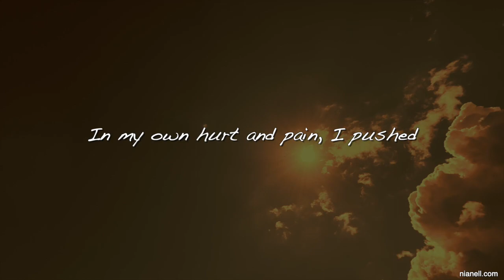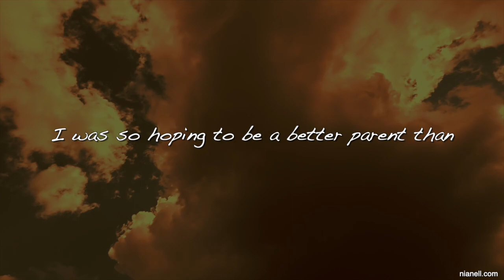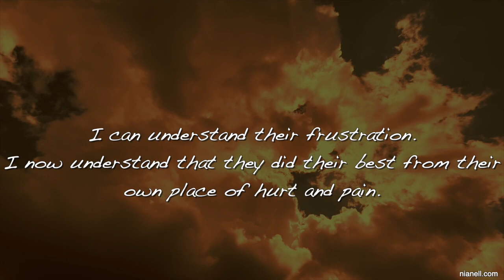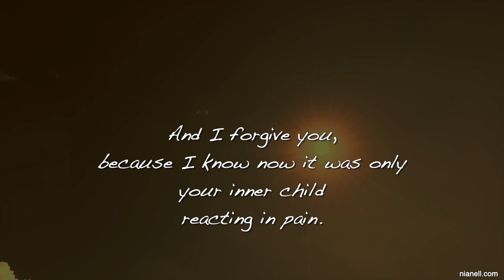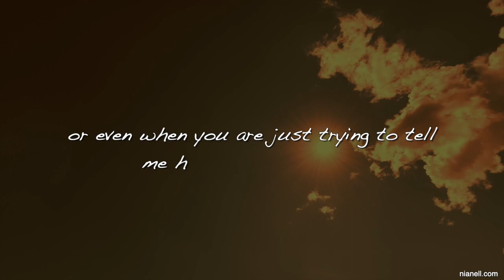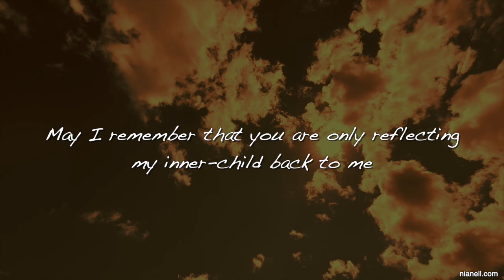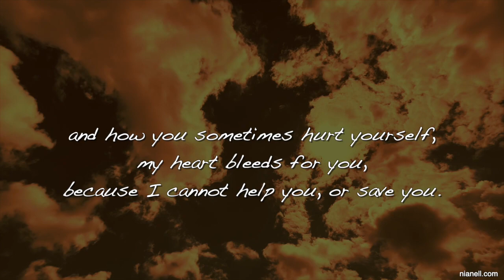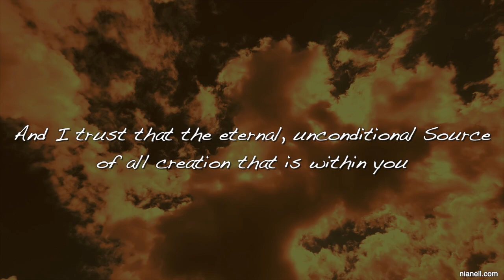Nianell - A Letter To My Children (Podcast)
A series of Inspirational Teachings & Podcasts by Nianell.